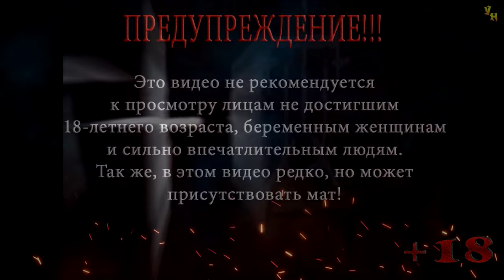Thief: The Dark Project (Gold) | Башни магов | Эксперт | Серия 36 | Талисман Земли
Прохождение игры Thief: The Dark Project (Gold)
Миссия: Башни магов
Серия 36: Талисман Земли

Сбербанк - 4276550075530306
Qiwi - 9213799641